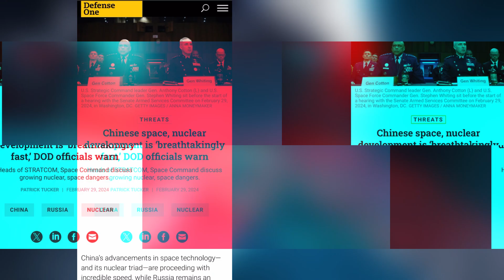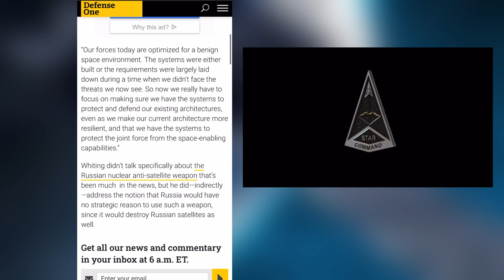The new axis is hitting America’s underbelly￼, its space assets.￼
Russia and China are preparing for a war with the United States and its allies and they know our reliance on space, power and capability and that our space assets are extremely weak and vulnerable.

This is America’s most sensitive domain, and we are slowly creeping our way to purity.

See below article to hear the warning -